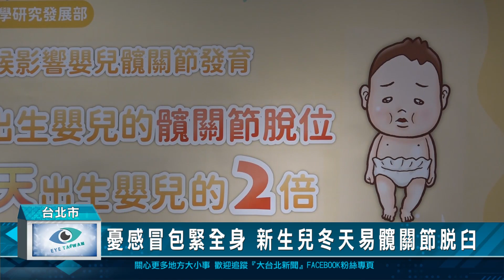憂感冒包緊全身 新生兒冬天易髖關節脫臼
冬天天氣寒冷，父母擔心嬰兒感冒，把全身包裹起來，反而造成無法早期發現的髖關節脫臼。嬰兒出生到四個月，是髖關節的快速發育期，醫師提醒，採用M字腿包裹法，才能促進關節發育，避免不必要的憾事發生。